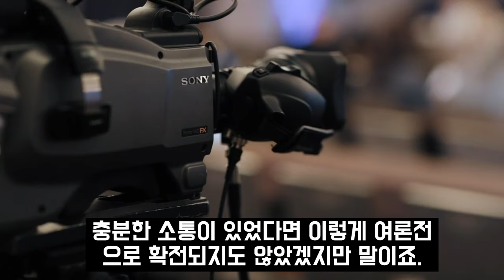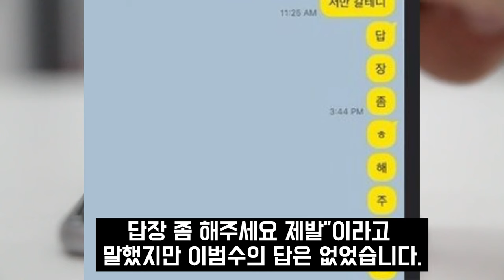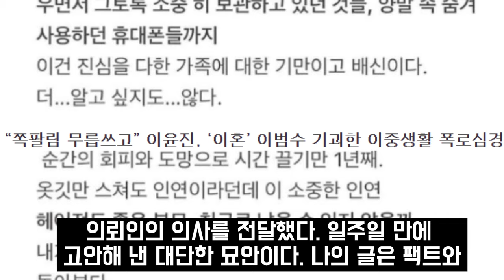이윤진 모의총포 신고 후 이범수 딸 카톡 공개한 진짜이유.. 가족들 눈물바다 난리난 현재상황